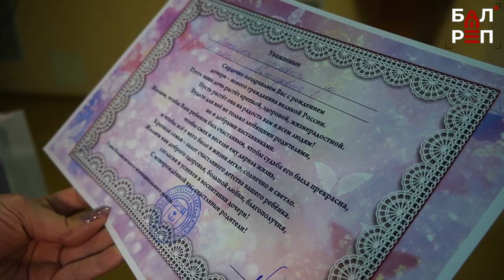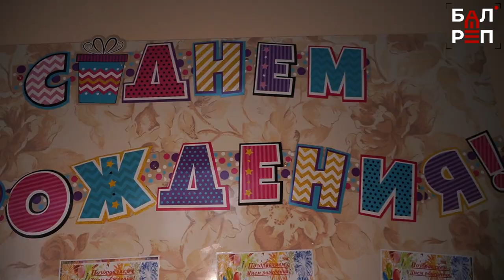В Балакове поздравили мамочек, у которых родились малыши в новогоднюю ночь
Ксения и Егор - маленькие балаковцы, которые осчастливили своих родителей в новогоднюю ночь. Они открыли статистику Перинатального центра Балакова в новом, 2023 году. И сегодня мамочек поздравили главный врач Балаковской городской клинической больницы Надежда Крючкова, руководитель службы родовспоможения Наталья Мандяк и представители администрации.
Кстати, вот за прошлый год в Перинатальном центре на свет появились 1302 малыша, и среди них - три пары двойняшек. Самая юная мама - 14-летняя, самая возрастная - 46-летняя. А одна 21-летняя пациентка роддома стала мамой в третий раз! Три мамочки родили восьмых детей. Вот такой вот "урожайный" получился минувший Год тигра.